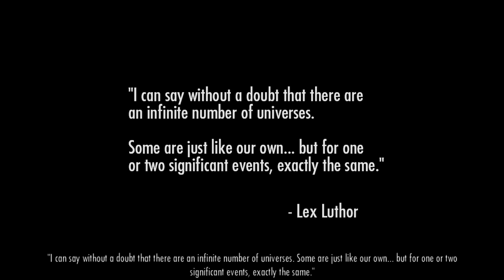Injustice: Gods Among Us - Pow! Bam! Biff!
Injustice: Gods Among Us is a game about superheroes beating each other up. Including ones where one should really easily be able to beat the other. And also ones that have no reason to beat each other up. It's a rather silly game.